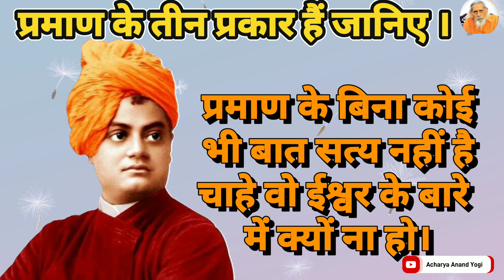प्रमाण के कितने प्रकार हैं।प्रमाण हमे किसी चीज के लिए क्यों जरूरी है। प्रमाण के मुख्य बाते।satsang